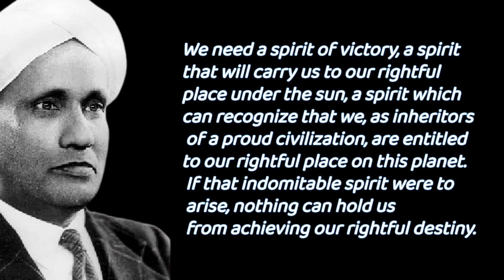c v raman thoughts